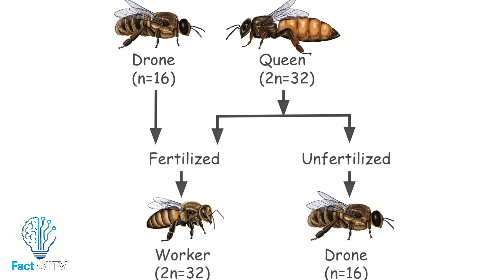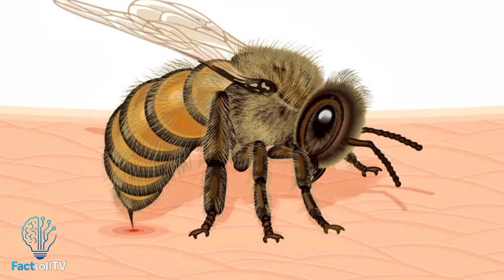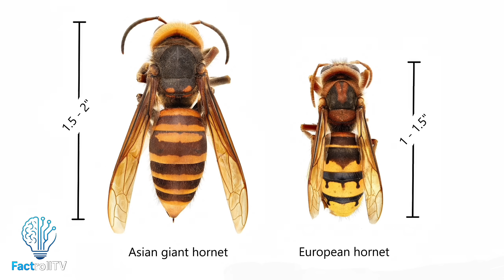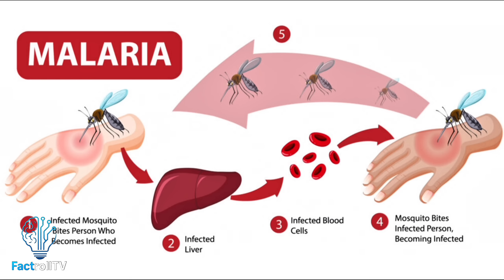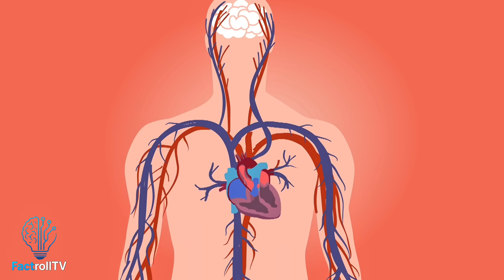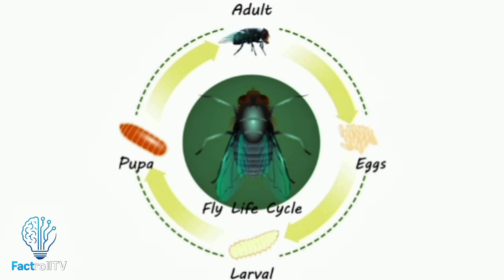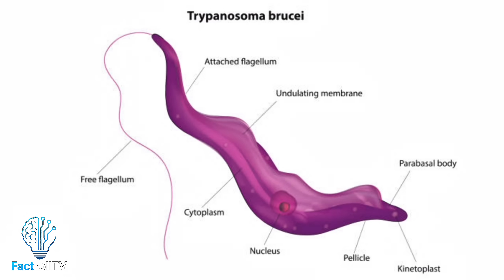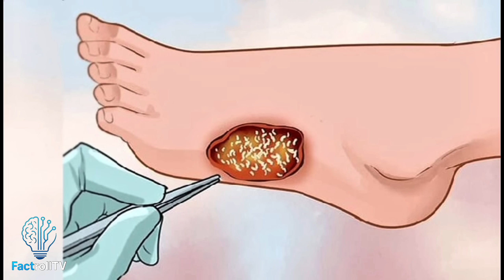10 Most Dangerous Insects In The World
Top 10 Deadliest Insects in the World | Most Dangerous Insects Ever

Did you know some of the smallest insects can be the deadliest creatures on Earth? 🕷️🦂 In this video, we explore the Top 10 most dangerous insects in the world — from the Anopheles mosquito that spreads malaria to the Asian Giant Hornet and the African Killer Bees.

Africanized Honey Bee
Fire Ants
Blister Beetle
Asian Giant Hornet
Anopheles mosquito
Tarantula Hawk Wasp
Black Widow Spider
Tsetse Fly
Driver Ants
Botfly

00:00 Intro
00:23 Africanized Honey Bee
1:32 Fire Ants
2:40 Blister Beetle
3:33 Asian Giant Hornet
5:09 Anopheles Mosquito
6:40 Tarantula Hawk Wasp
7:36 The Black Widow Spider
9:16 Testse Fly
10:21 Driver Ants
11:19 Botfly-Human skin

🔴 If you enjoy thrilling videos about animals, insects, and terrifying creatures, this one is for you!

✅ In this video you’ll discover:

The world’s deadliest insects

Poisonous and dangerous bugs

Shocking facts about insects

African killer bees, tsetse flies, black widow spiders, and more

📌 Perfect for fans of wildlife documentaries, scary creatures, and deadly animal facts.